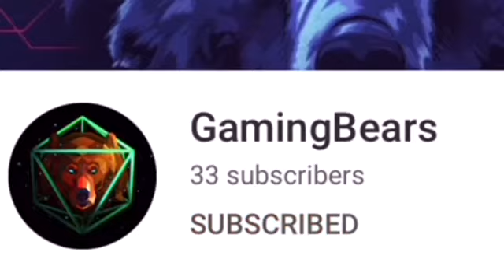Bugatti Driving | Voice Videos (1) 50 SUB SPECIAL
Hey guys today I drove my new Bugatti Chiron in this 50 sub special. Super car career taxi sim video coming soon.

Gear I Use:
Phone I record on: iPhone 7
Console I Use: Xbox One S 500GB

Ovilex Software Instagram and Twitter (the people that make a lot of the games I play)

GamingBears